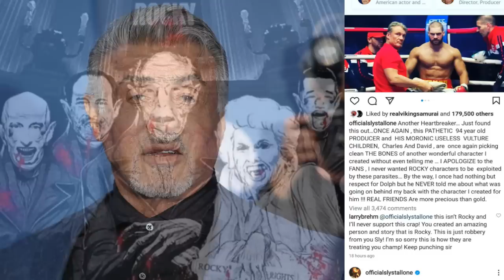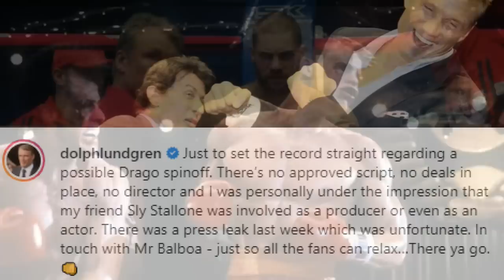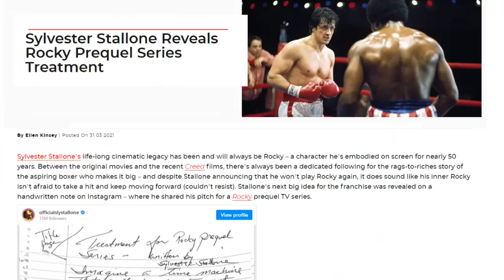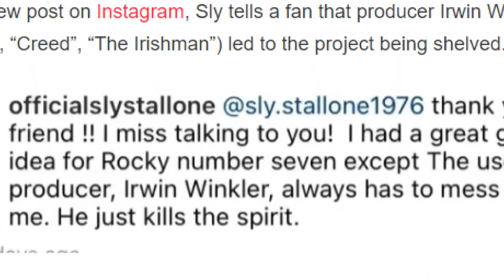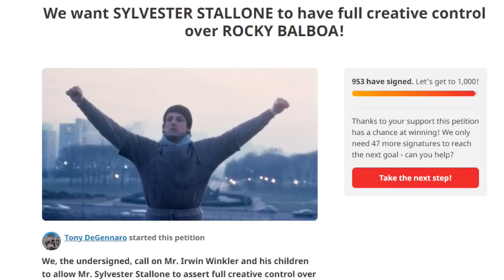Why is Stallone really so upset with Irwin Winkler over the rights to Rocky? / It's NOT about Money!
In this video I discuss the real reason why Sylvester Stallone is so upset over producer Irwin Winkler over the rights to the Rocky character and film franchise. It's not about money, it's about so much more!